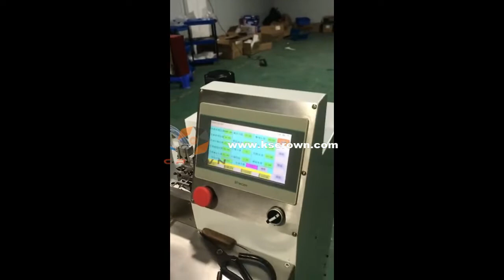Cable Core Wires Stripping and Crimping Machie - WL-68210C - Suzhou Crown